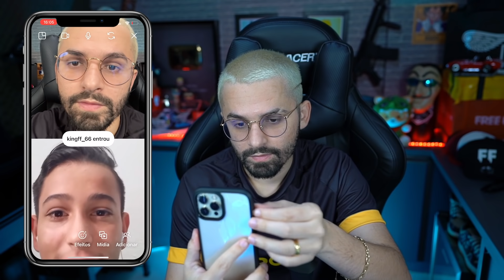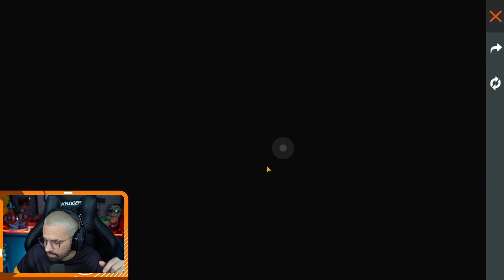ABRI CAIXAS RARAS NUMA CONTA ANTIGA E MOSTREI OS ITENS MAIS RAROS DO FREE FIRE!!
ENTREI NUMA CONTA MUITO ANTIGA DE MAIS DE 3 ANOS ATRÁS E DEIXEI A CONTA AINDA MAIS RARA!! OS ITENS MAIS RAROS DO JOGO!!